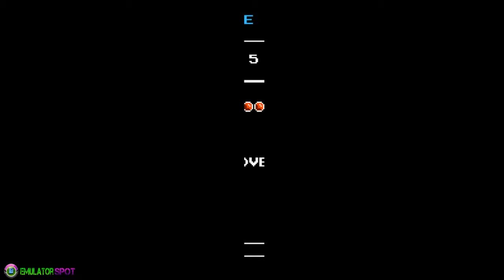Cemu Emulator 1.12: Shovel Knight Gameplay Nintendo Wii-U (EmulatorSpot)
The Gameplay was made from Nintendo Wii-U Emulator for Windows called CEMU (version 1.12), and some adjusts where made it for better performance.

Do you want to know the CEMU configuration we used for this game? Just ask in the comments section and we'll tell you!!!

CEMU version 1.12
Download the CEMU Emulator that we use for this gameplay from this